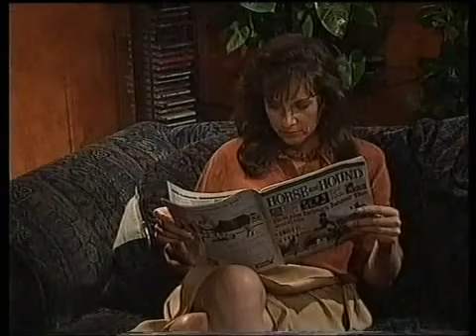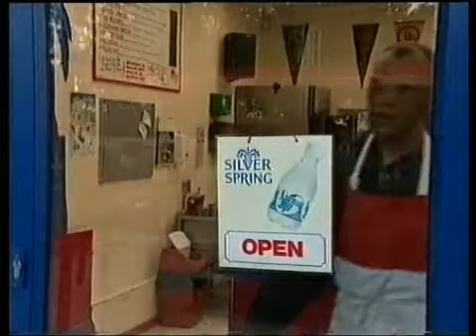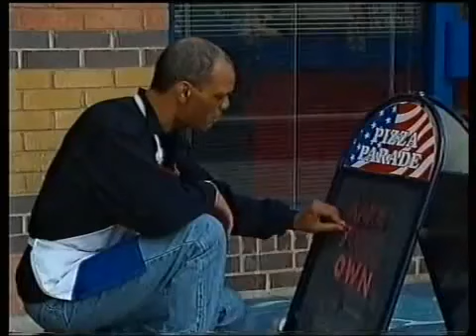brookside 1470 to 1474